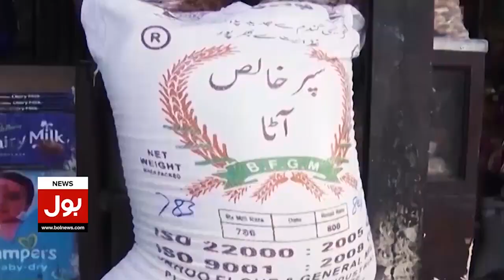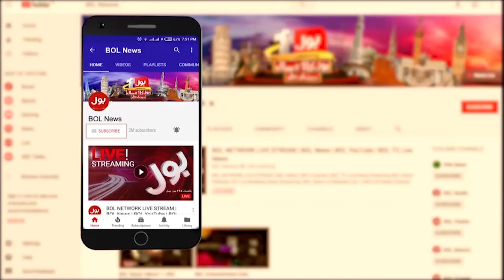Worldwide Muslim Protest | Holy Quran Desecration Matter | Breaking News